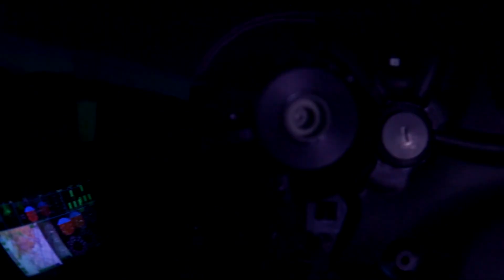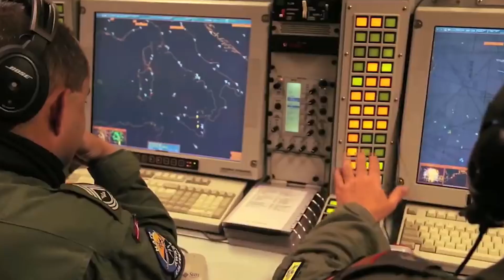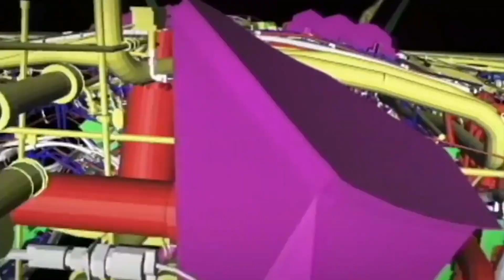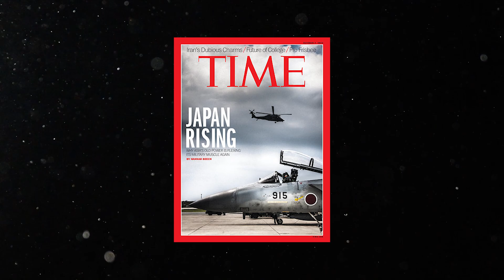How the F-22 Raptor became the Most Insane Fighter Jet ever Built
In the 1970s the soviets the increasing air dominance was felt all across the world. And emerging threats from the Su-27 “Flankers” , the Mig-29s  soviet air defense systems. This led the US to start its work on its next generation air superiority fighter.  Which gave us the iconic F-22 Raptor. The fifth-generation F-22 is the best air dominance fighter in the world thanks to a special blend of stealth, speed, agility, and situational awareness, as well as lethal long-range air to air and air to ground weaponry.

This story is of the F-22 Raptor and how it became the deadliest fighter jet ever built.